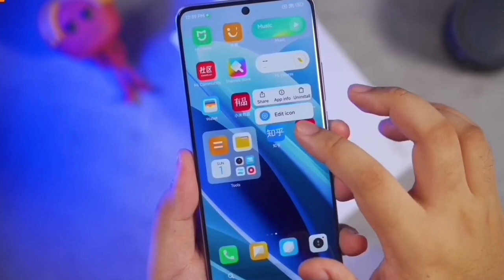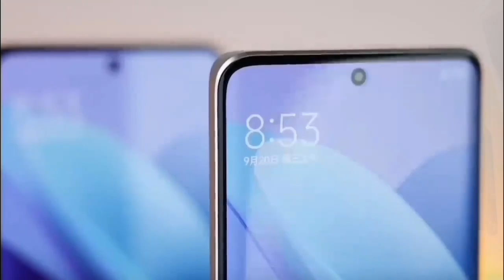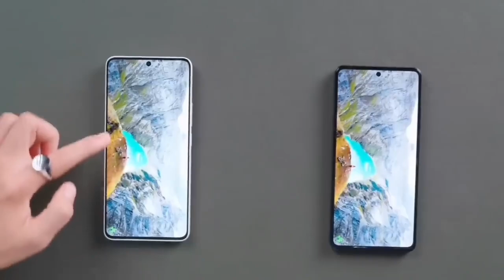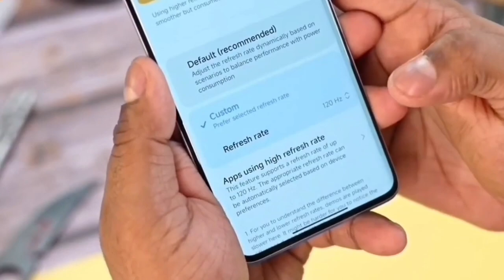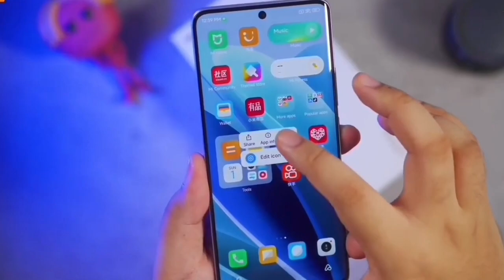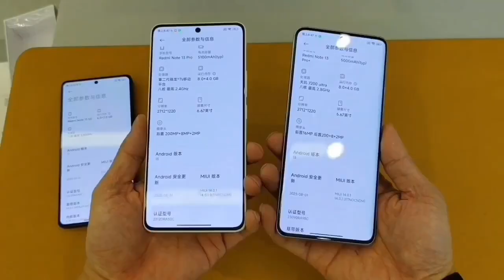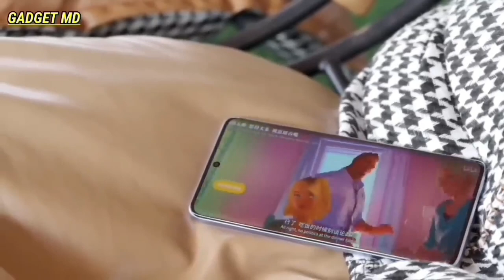RESMI DI RILIS, RAM 16GB/512GB, 200MP KAMERA - HARGA DAN SPESIFIKASI REDMI NOTE 13 PRO INDONESIA